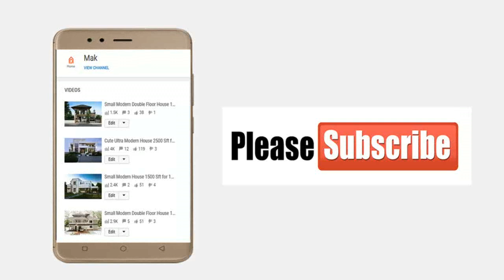Small Budget Double Floor House 900 Sft for 9 Lakh | Elevation | Design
Dream Home, Home Plan, Low Cost House, Kerala Modern House